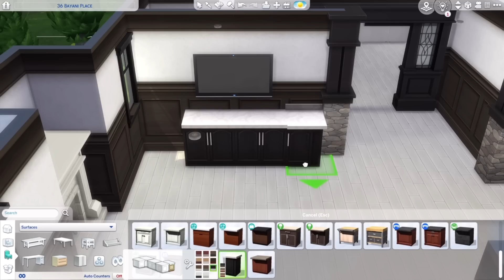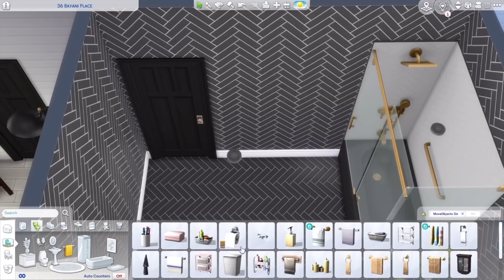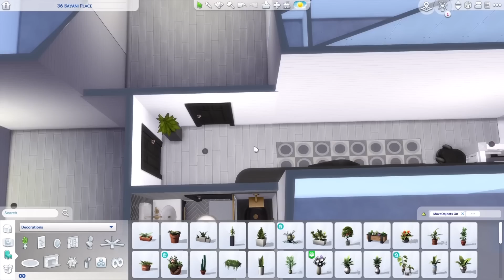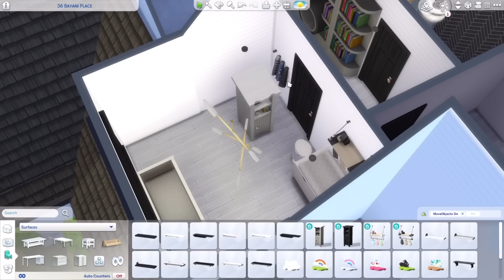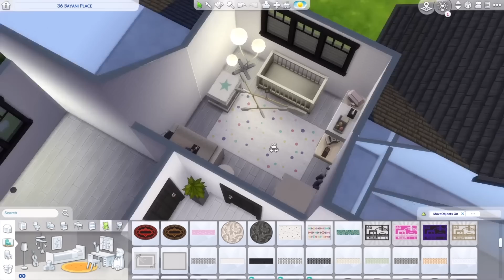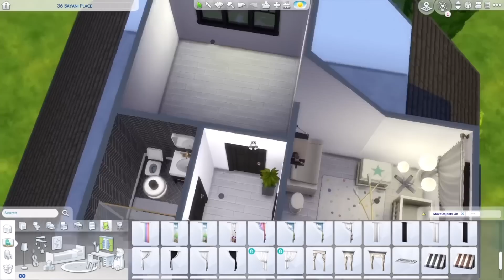หาทำแสนสนุกสุดชิล 🖤🤍 | The Sims 4 | Build Challenge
ยินดีต้อนรับสู่ช่วง หาทำกับชีมี๊ 🤣